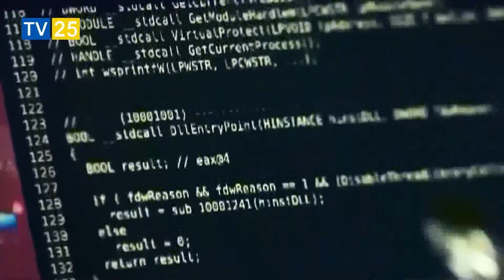ეკა ბესელიას ე.წ. სუს-ის კრებსების საქმეზე დაზარალებულის სტატუსი მიენიჭა